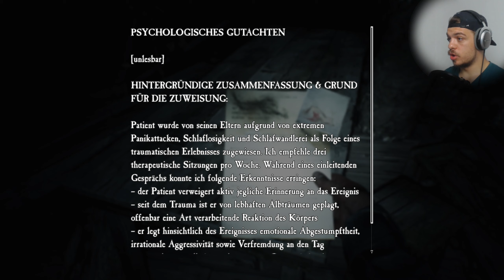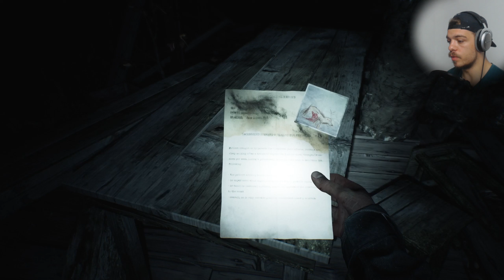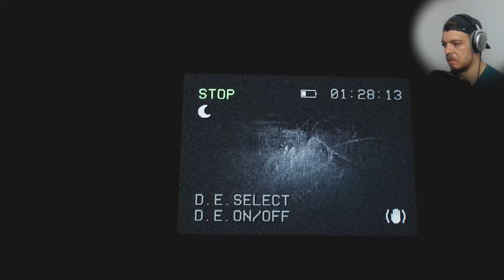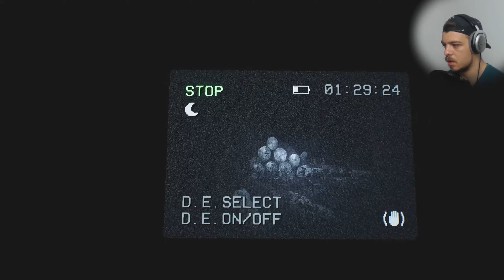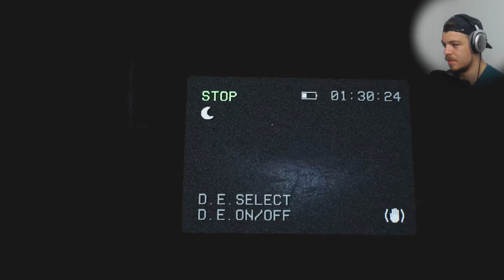BLAIR WITCH | Let's Play #06: Das Sägewerk [Deutsch]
🌟 Mein zweites Mikrofon: